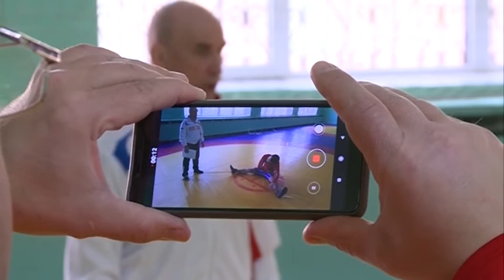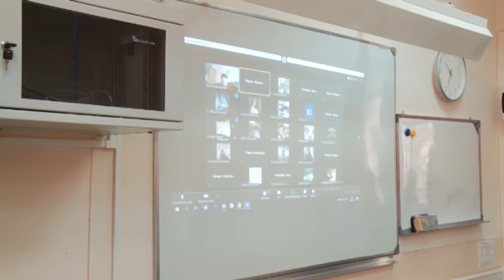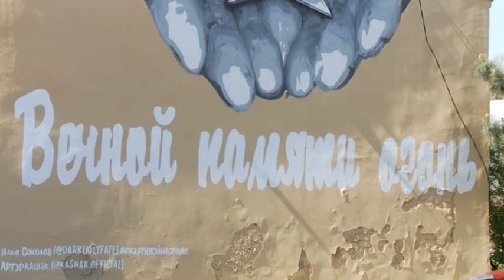НПД Карпов и молодежь 12 11 20